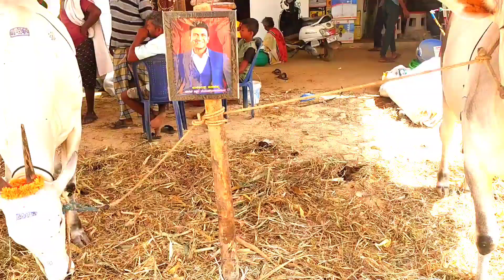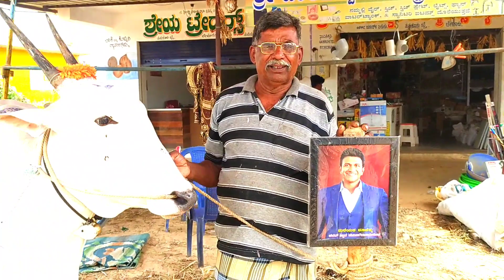patre matthi ghatta gubbi taluk farmer selling hallikar bullocks for rs350000 at cheluru cattle fair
historic market
cheluru cattle fair market
part 19@indianhallikar
patre matthi ghatta gubbi taluk farmer selling hallikar bullocks for rs,350000

@Indian hallikar